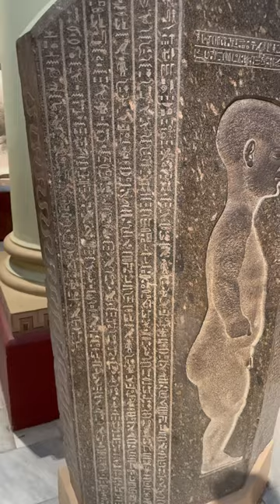Ancient Egyptian Dwarf Djeho